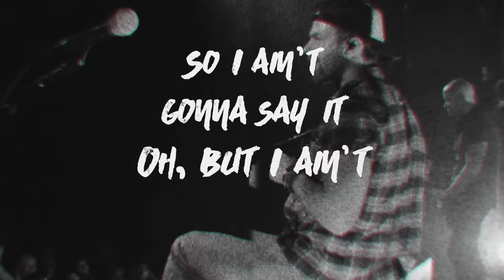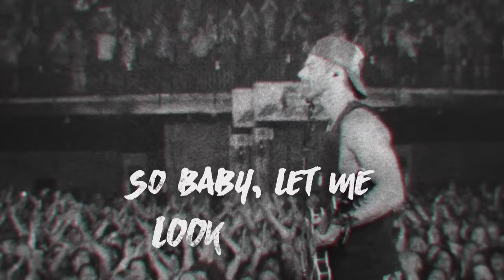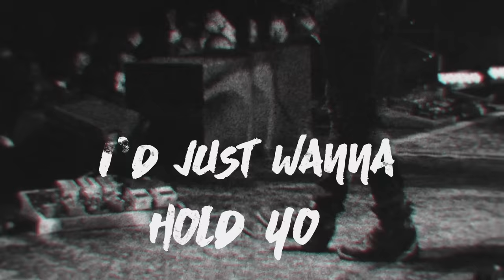Kip Moore - Last Shot (Official Lyric Video)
"Last Shot" appears on Kip Moore recent album SLOWHEART, available now

Music video by Kip Moore performing Last Shot. (C) 2017 UMG Recordings, Inc.